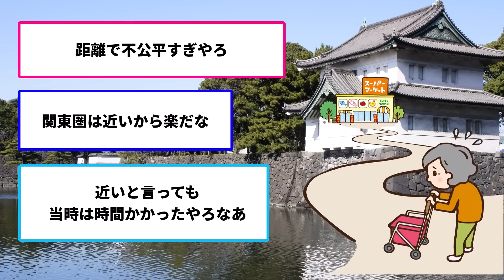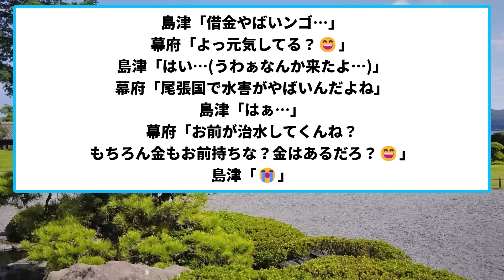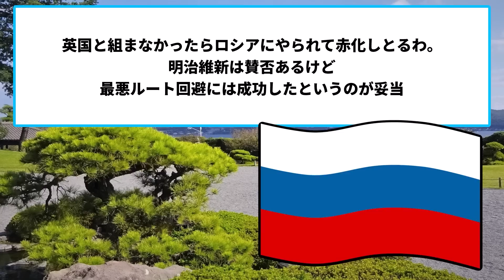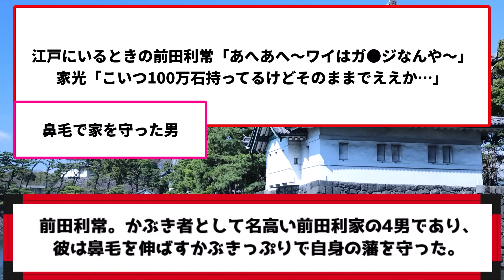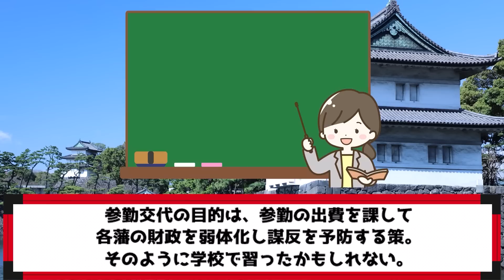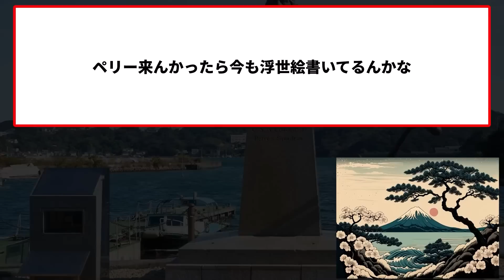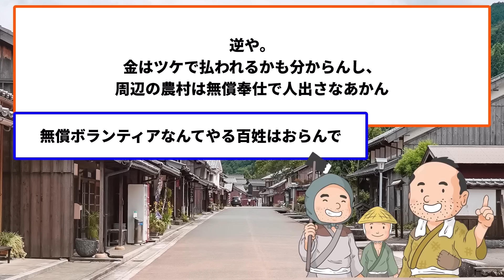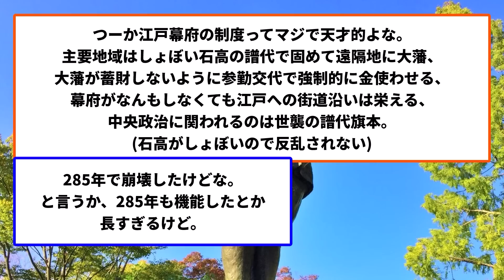参勤交代とかいう徳川家光の俺ルールが無茶苦茶すぎてワロタwww【ゆっくり歴史解説】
今回は参勤交代について！
学校で一度は習ったことがある、江戸幕府3代将軍徳川家光が起こした制度。
諸国の大名は毎度の参勤で大変な思いをし、旅費も何もかも自分持ち。。参勤交代は酷い制度、、ではなく、実は元々は大名達が自分たちから始めたり、幕府も実は各藩の財政を締め付けるつもりがなかったり？！

歴史オタクたちの議論から、参勤交代の新しい姿をのぞいてみましょう！